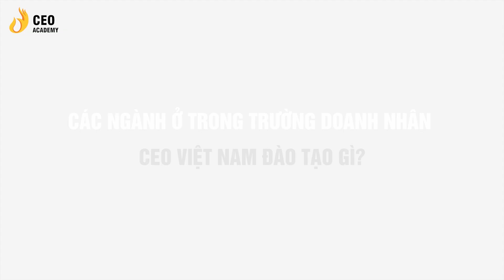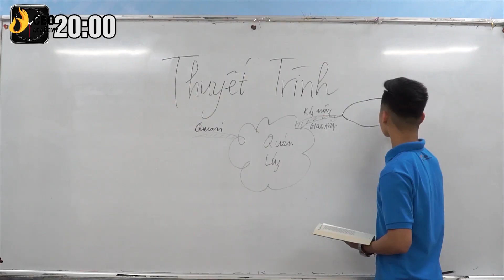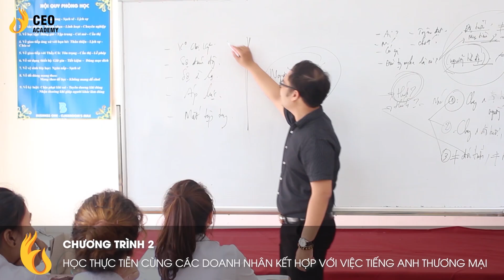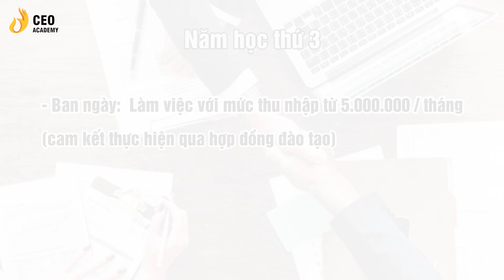Các Bạn Trẻ Nên Xem - Hãy Thành Công Trước Khi Cha Mẹ Của Bạn Già